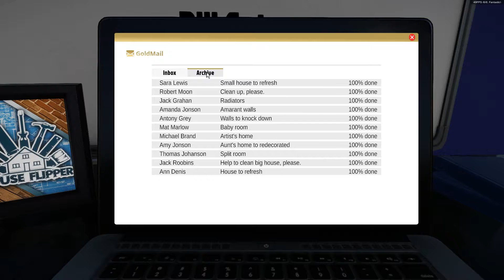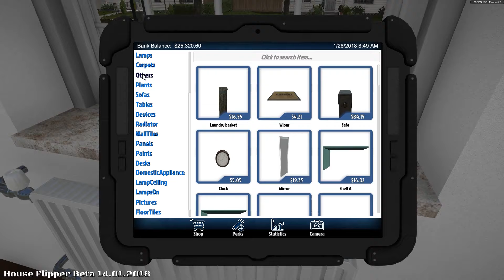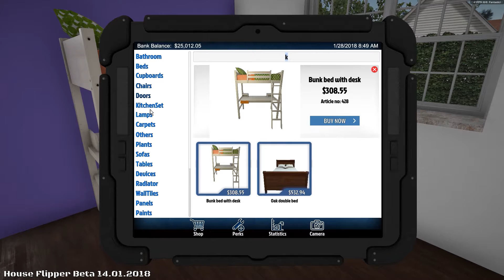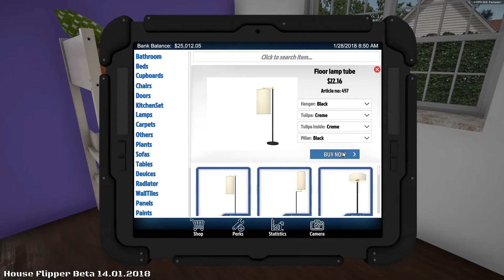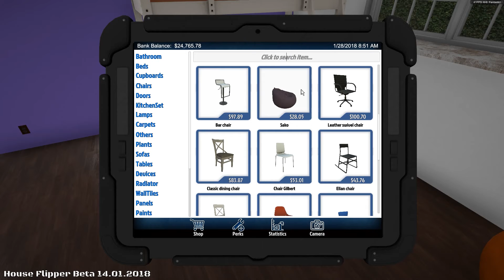House Flipper Beta Gameplay Ep.4 - House #2 Part 1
Let's see if we can make it in the world of House Flipping.